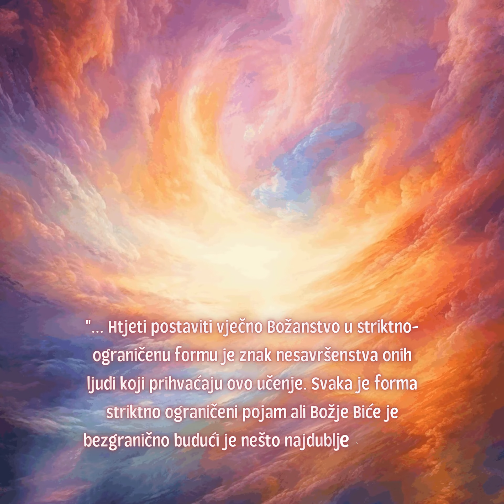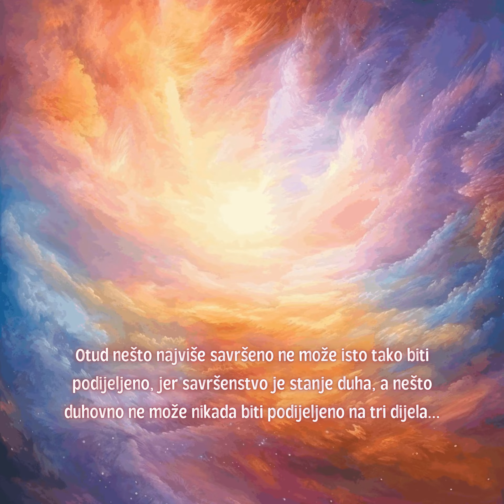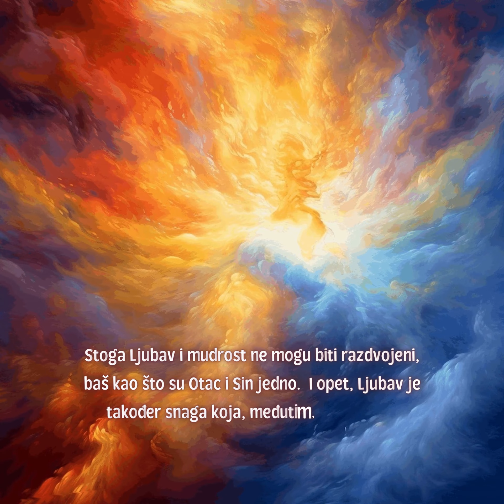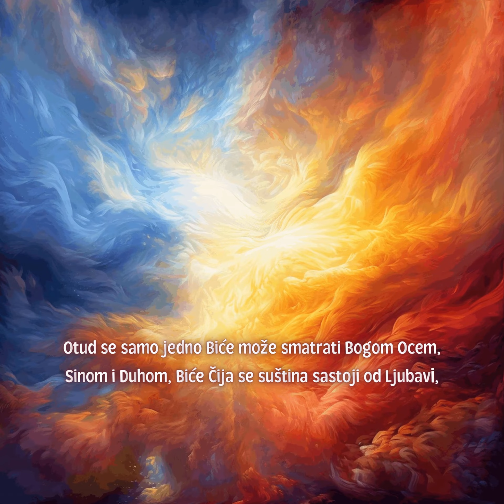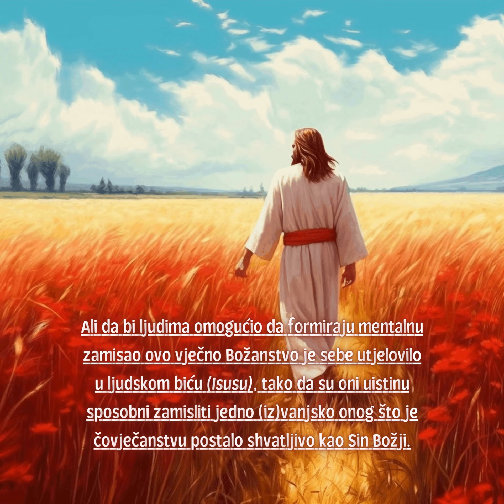Obmanjujuća doktrina O TROJSTVU 'OSOBA'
Link preko kojeg možete tematsku knjižicu br. 3 naziva: "SVETO TROJSTVO" BESPLATNO SKINUTI u PDF obliku ili NARUČITI na kućnu adresu 🔻